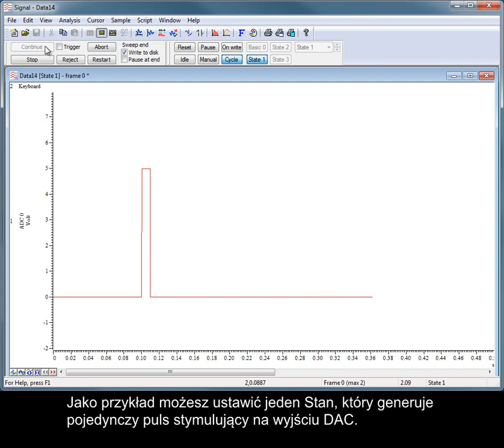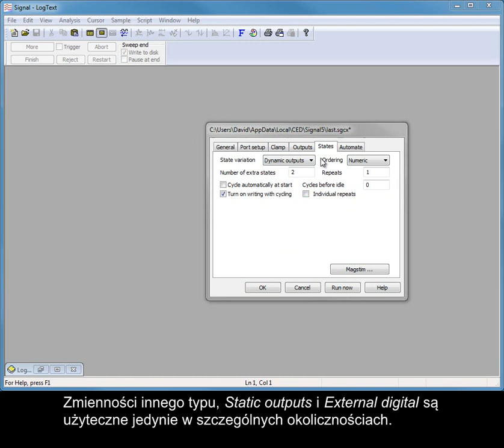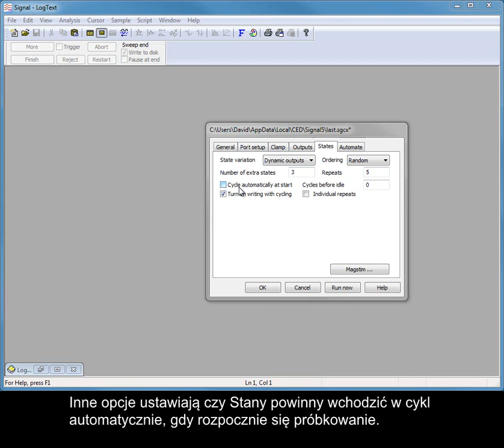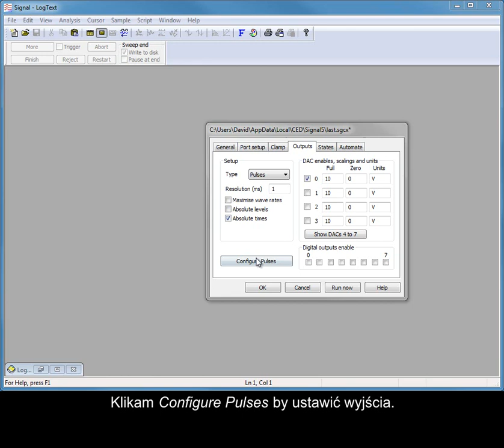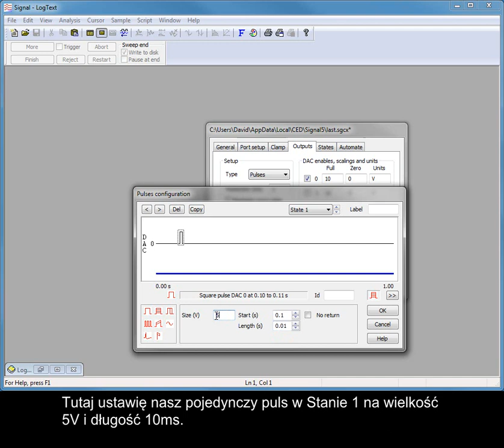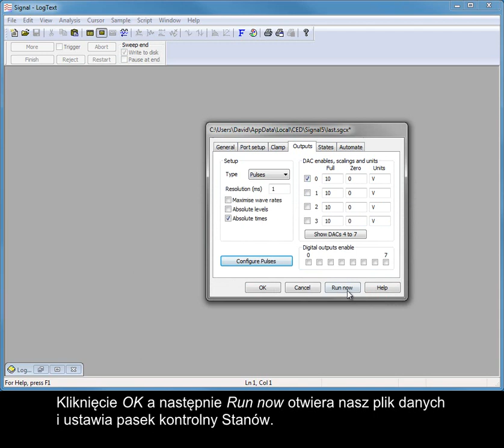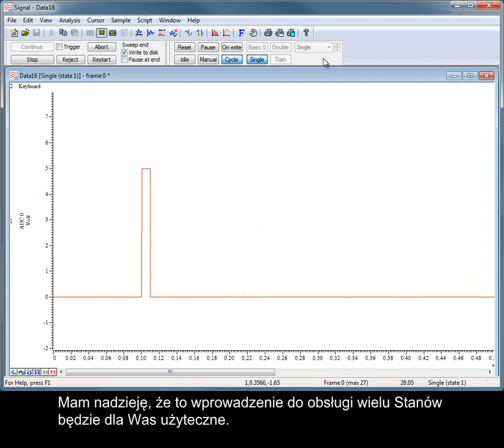Samouczki video Signal: Wprowadzenie do Wielostanowego próbkowania (MultipleStatesP)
Jedną z najmocniejszych stron Signala jest użycie ramek o wielu Stanach. Stany te służą do ustawienia kilku różnych zestawów pulsów wyjściowych. Są one używane podczas eksperymentu i w trakcie próbkowania następuje przełączanie pomiędzy tymi wyjściami. Ten samouczek video demonstruje, w jaki sposób, w Signalu, można ustawić wiele Stanów wyjść.